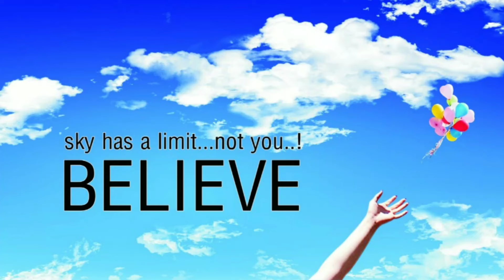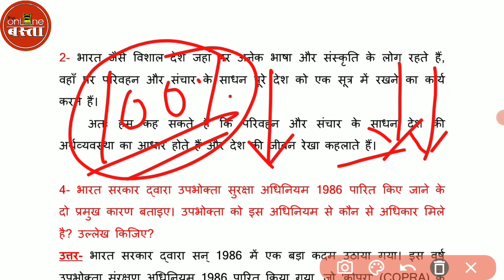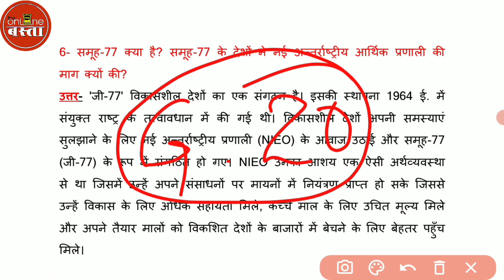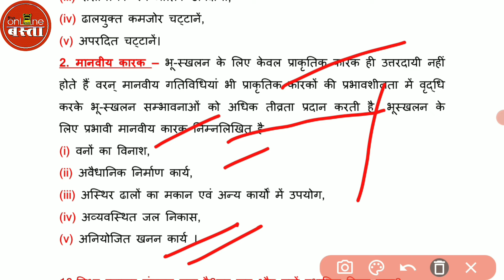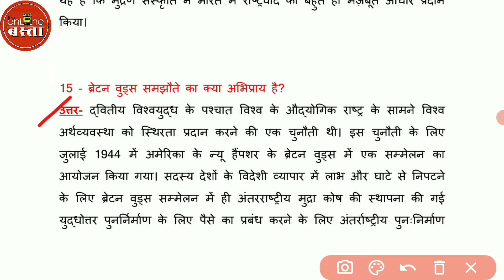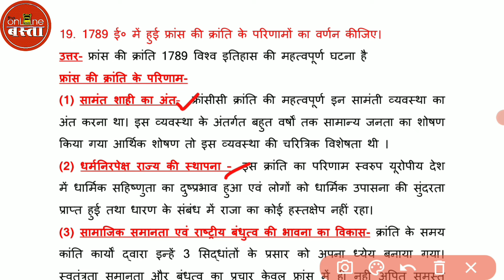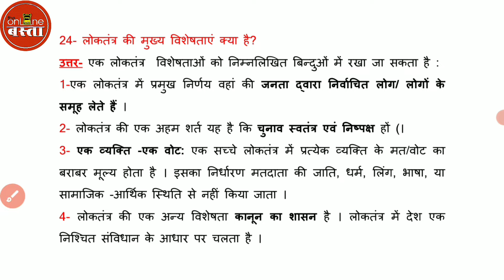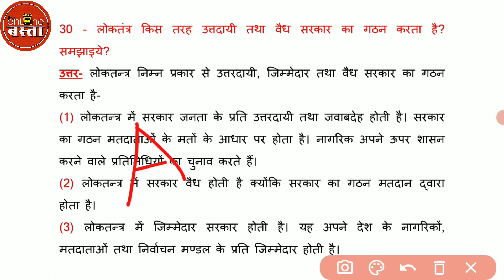सामाजिक विज्ञान 10th के महत्वपूर्ण प्रश्न || Social Science Important Question || Samajik Vigyan Imp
Important for Class 10
कक्षा 10 बोर्ड परीक्षा के विद्यार्थियों हेतु - महत्वपूर्ण  का संकलन  है।

class 10 Samajik vigyan important question,10th social science important question,Class 10 सामाजिक विज्ञान सभी महत्वपूर्ण लघु उत्तरीय प्रश्न,10th social science UP Board important question, class 10 Samajik vigyan mahatvpurn laghu uttariy prashn